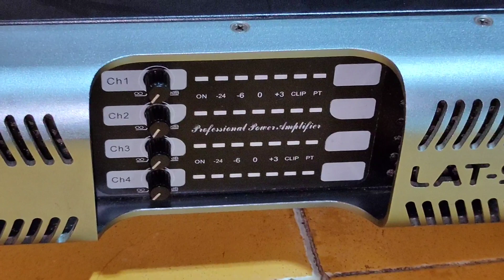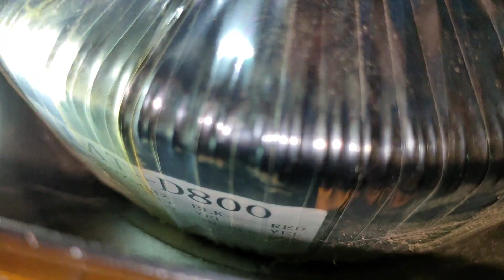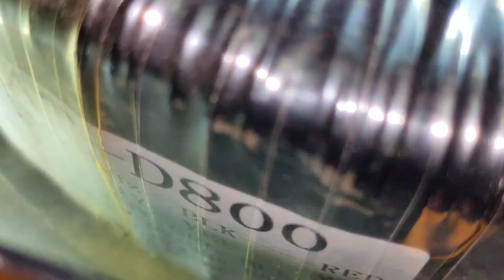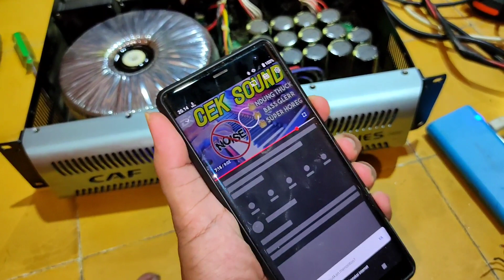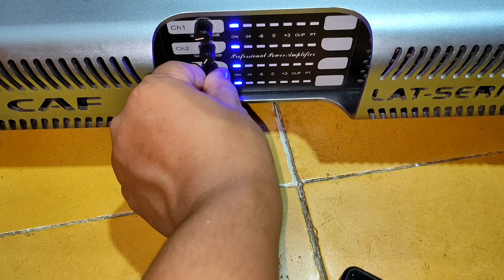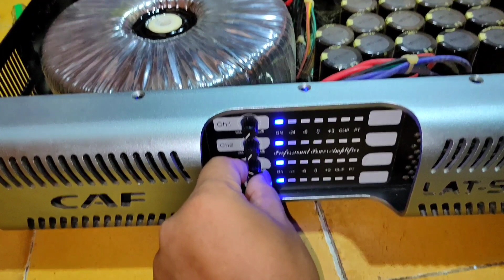Review Power 4 Chanel Balap CAF Lat Series D800